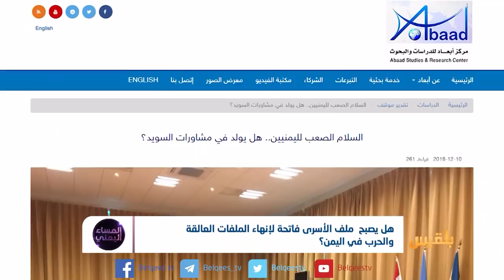هل يصبح ملف الأسرى فاتحة لإنهاء الملفات العالقة والحرب في اليمن؟ | تقرير: منصور النقاش